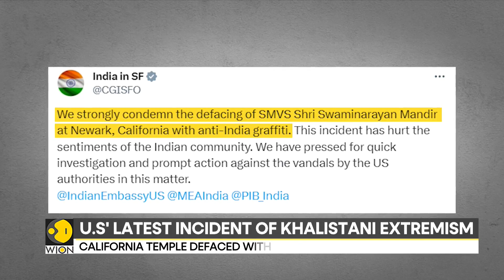US: Hindu temple defaced, Indian consulate in San Francisco demands investigation | WION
A Hindu temple was defaced with pro-Khalistani slogans in California, US. The incident happened in Newark city.